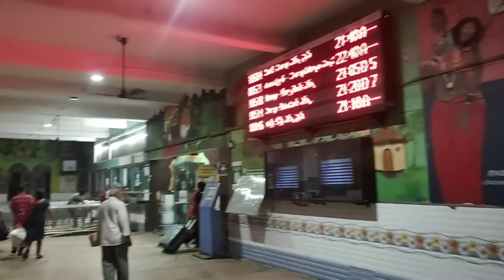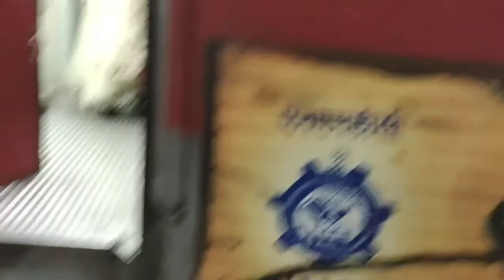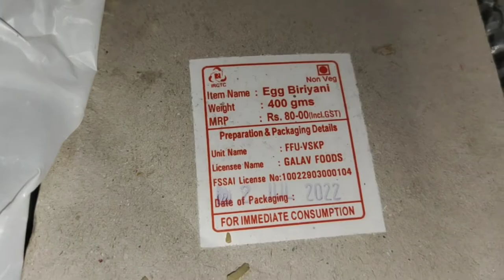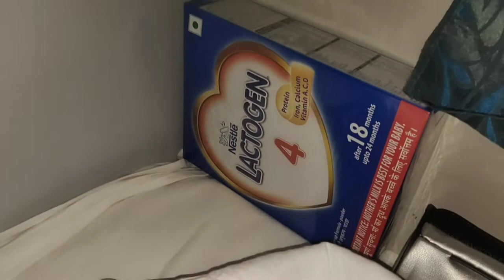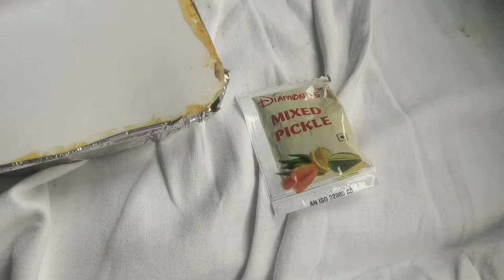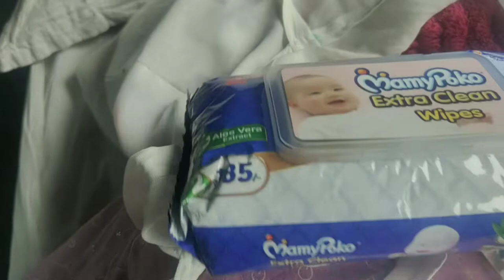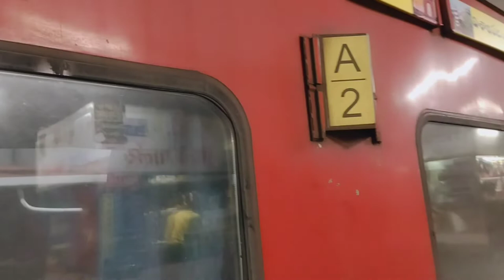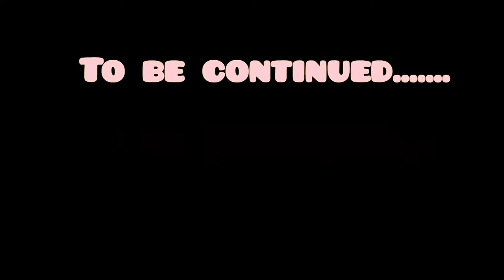30 hours with cockroaches/ kahan jayein kuch samajh na aaye/ train journey with 18 months old baby